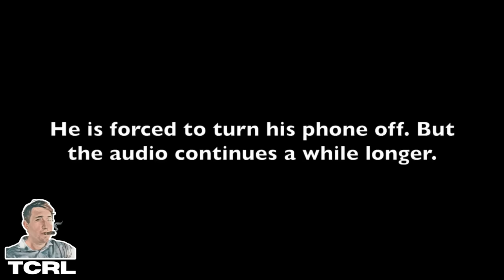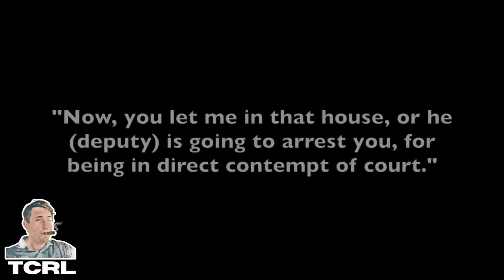BREAKING: 4th Circuit DENIES Judicial Immunity!